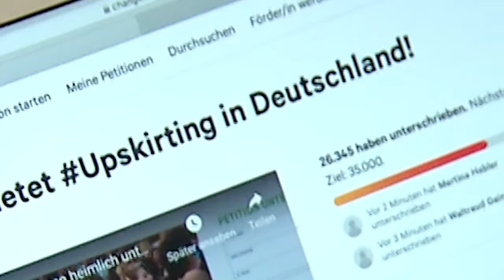SEXUELLE BELÄSTIGUNG: Junge Frau fordert Strafen für Upskirting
Die 28-jährige Hanna Seidel hat eine Online-Petition gestartet, um das sogenannte Upskirting strafbar zu machen und nun ihrem Anliegen auch an hoher Stelle in der Politik Gehör verschafft. Bislang unterschrieben mehr als 79 000 Menschen die Petition für ein Verbot des heimlichen Fotografierens unter Röcke und Kleider. Am Freitag traf Seidel nun Baden-Württembergs Justizminister Guido Wolf (CDU) in Stuttgart. Das Gespräch habe ihn überzeugt, dass Upskirting als sexuelle Belästigung zu bewerten und entsprechend unter Strafe zu stellen sei.

Bislang sind solche Aufnahmen in der Regel nicht strafbar - es sei denn, das Opfer hält sich in einer Wohnung auf und die Aufnahmen verletzen den höchstpersönlichen Lebensbereich. Eine andere Möglichkeit, die Gesetzeslücke zu schließen, wäre eine Erweiterung des Gesetzes zu Bildaufnahmen in höchstpersönlichen Lebensbereichen - so sah es die ursprüngliche Idee Wolfs vor, von der er nach dem Gespräch mit Seidel abrückte. Es gehe «nicht nur um den Aspekt der Bildaufnahme selbst», erklärte Wolf. «Sondern auch darum, unter Strafe zu stellen, was ein Mensch, der solche Bildaufnahmen fertigt, anschließend mit diesen Bildaufnahmen erzeugen will.»

Hanna Seidel war 16, als ein Mann ihr bei einem Festival die Kamera unter den Rock hielt. Was macht dieser Mann nun damit - die Frage habe sie schwer belastet: «Verbreitet er die Bildaufnahmen weiter? Wie viele Männer befriedigen sich mit einem Foto von meinem Intimbereich?» Zusammen mit der 26 Jahre alten Ida Marie Sassenberg startete Seidel die Petition. Anlass war eine Gesetzesänderung in England und Wales im April. Wer Frauen unter Röcke fotografiert, muss dort künftig mit bis zu zwei Jahren Gefängnis rechnen.

Derzeit arbeiten die Justizminister in Bayern, Nordrhein-Westfalen und Baden-Württemberg an einem Gesetzentwurf für eine Bundesratsinitiative, um die Gesetzeslücke zu schließen. Auch Schleswig-Holstein will sich an der Bundesratsinitiative beteiligen. Weil Upskirting bislang kein Straftatbestand ist, hat das Ministerium auch keine Fallzahlen. Die Initiatorinnen der Petition haben mit vielen Opfern gesprochen, diese seien in der Schule, am Arbeitsplatz, in der S-Bahn, auf Konzerten oder im Supermarkt belästigt worden. Auch Männer in Kilts, den typischen schottischen Röcken, seien unter den Opfern - und Frauen unter den Tätern.